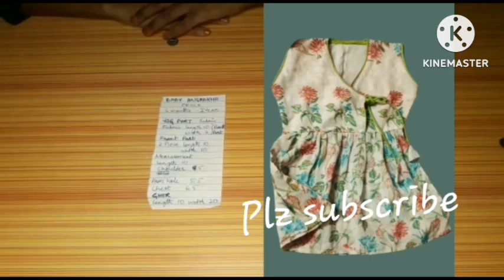#2023 new summer # 1 to 2 year baby angrekha frock # shorts